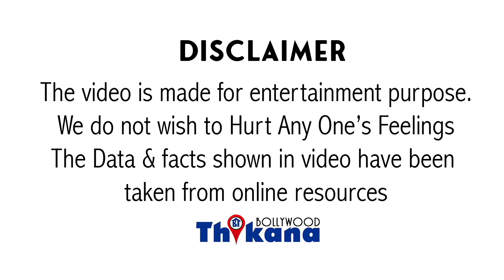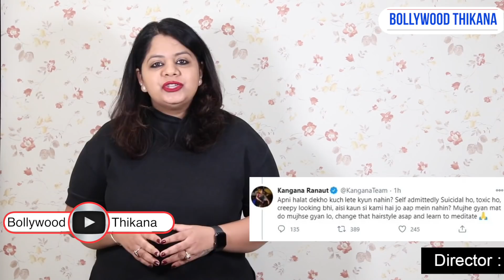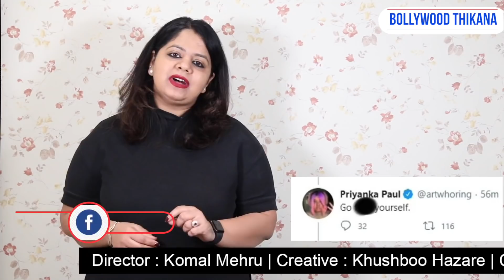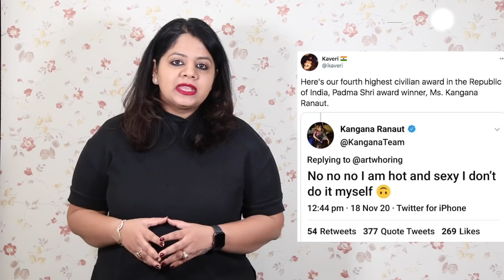Breaking | कैसे पदम्श्री से सम्मानित Kangana Ranaut ये कह सकती है की मैंने शादी से पहले सहवास कियाहै